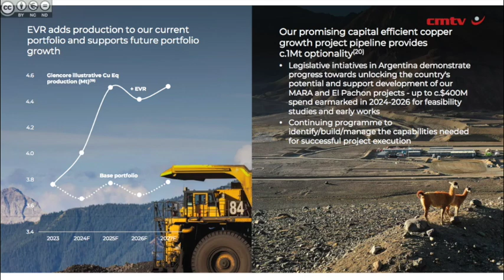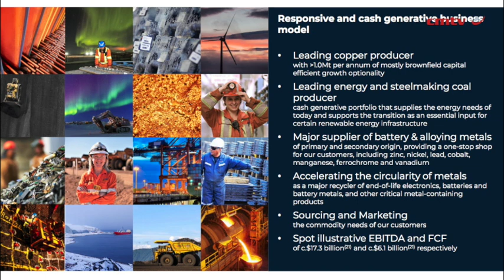Argentina is the next frontier for copper growth, says Glencore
JOHANNESBURG (miningweekly.com) – Argentina is the next frontier for copper growth, “no question”, Glencore CEO Gary Nagle highlighted on Wednesday when the London- and Johannesburg-listed diversified mining and marketing company outlined a growth pipeline that has the capacity to double the company's annual production to two-million tonnes of copper a year.

Low capital brownfield projects are the predominant assets within the portfolio, and these will be brought to market in a value accretive way, Nagle assured during the reporting of 33%-lower, $6.3-billion half-year earnings before interest, taxes, depreciation and arbitration (Ebitda) and 9% higher funds from operations. (Also watch attached Creamer Media video.)